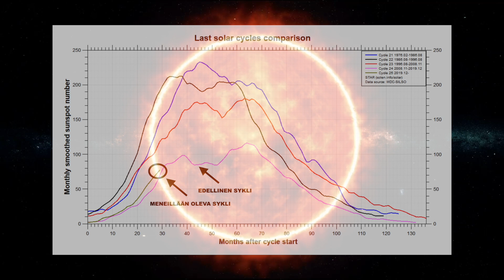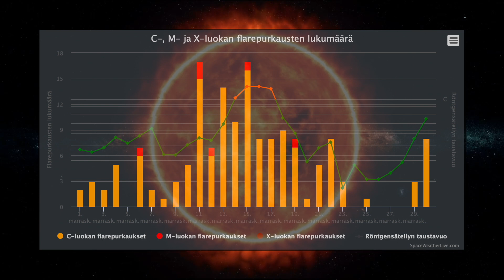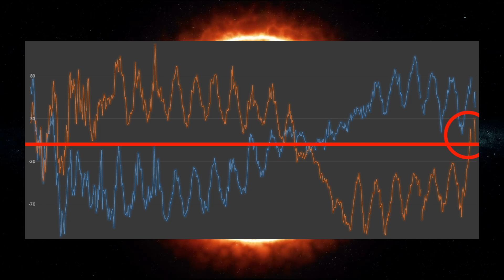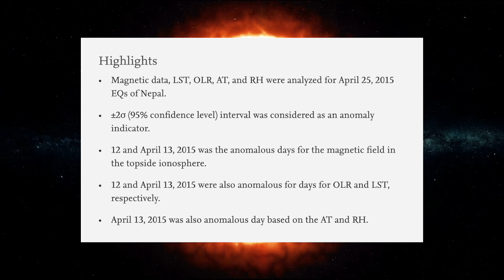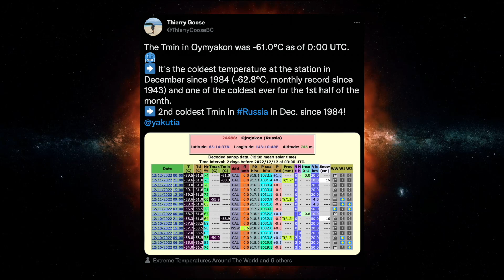AMM | 20.12.2022 | Aurinko antamassa lahjan Jouluksi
💰 Kanavan toiminnan tukeminen onnistuu nyt myös kryptoilla:
💰 BTC - bc1q0q466nu8nu75007fpvllnfjsjwa4zp8egzfuds
💰 ETH - 0x9F46f2b65EA14B7dBc85dF53e8613BB73d56ab86
💰 DOGE - DPbd16b5JkTTegb6AmaR5aXy2U1gcewq1H
💰 SOL - BK99jB7yiDuPvEPqFL6PM7KFt1Y11PqNgP2WXnRDdEcv
💰 DOT - 1akUC676V7GzZCRHF4a61CVRHhWsNM8jGHPS6GSjRwvwm85
💰 MATIC - 0x9F46f2b65EA14B7dBc85dF53e8613BB73d56ab86
💰 BSV - 1NPegEGqjg3KhbKNVZZhfB4gJ5Bj6kJbgW